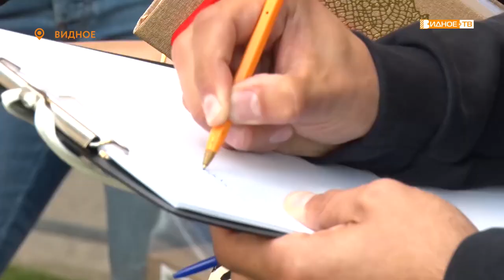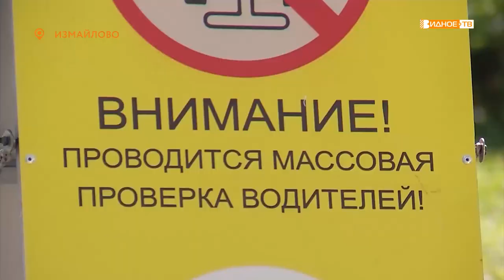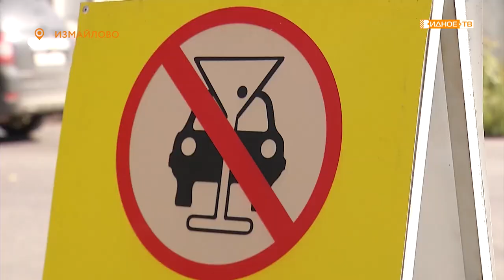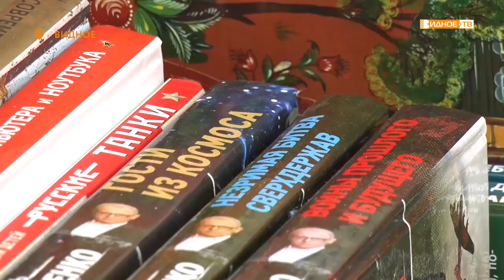Новости телеканала Видное-ТВ (11.08.2020 - вторник)